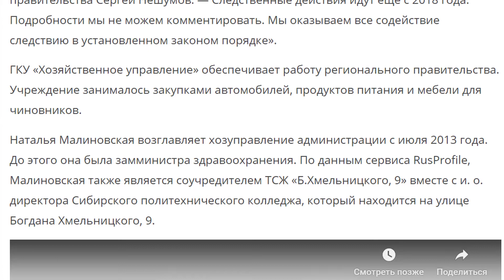ПРЕДЛАГАЮ деньги, изъятые у чиновников отдать пенсионерам #675